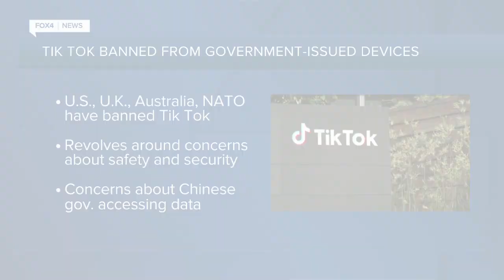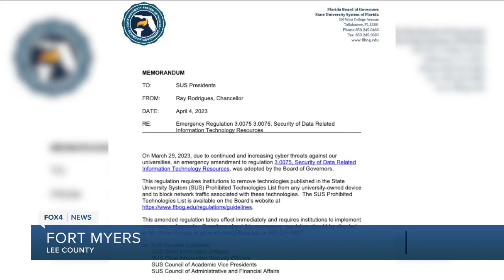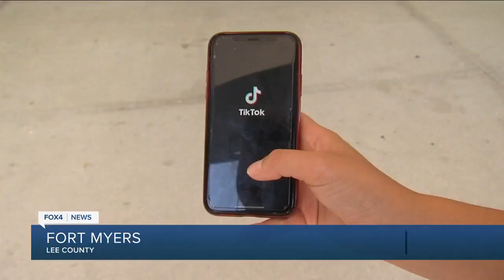Florida Gulf Coast University students react to state-wide ban of TikTok on campus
The Florida Board of Governors has banned Tiktok and other "unsafe" applications that pose state and national cybersecurity concerns across all Florida Universities.